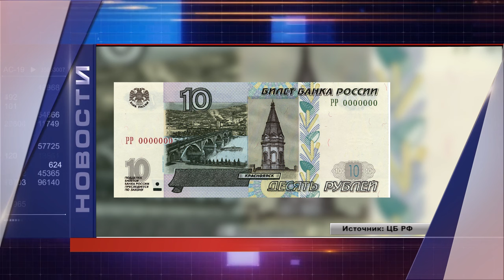КОРОТКИЕ НОВОСТИ 14 10 24